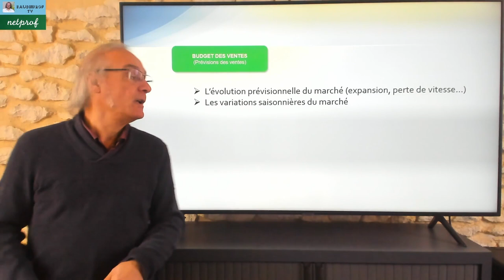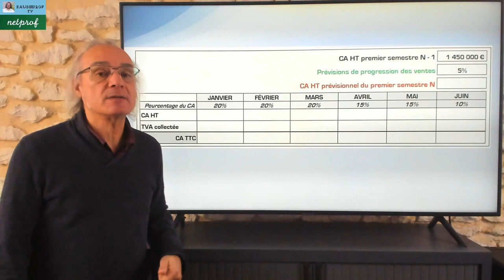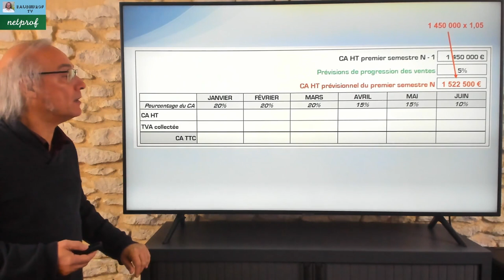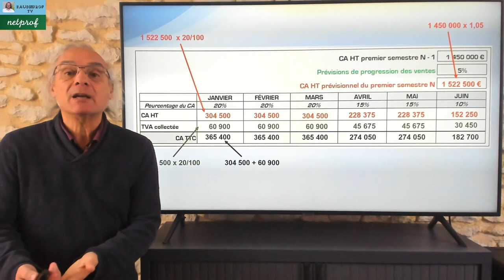Le budget des ventes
C'est le premier budget à réaliser pour monter un budget de trésorerie. Nous verrons les éléments qui le composent à partir d'un exemple.